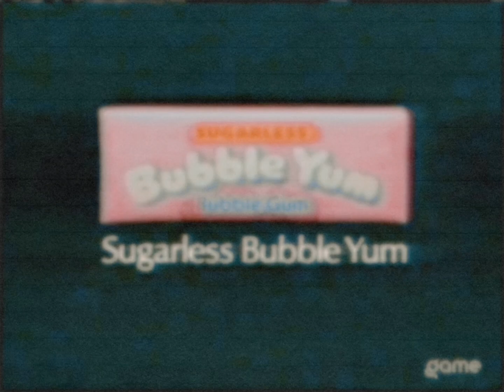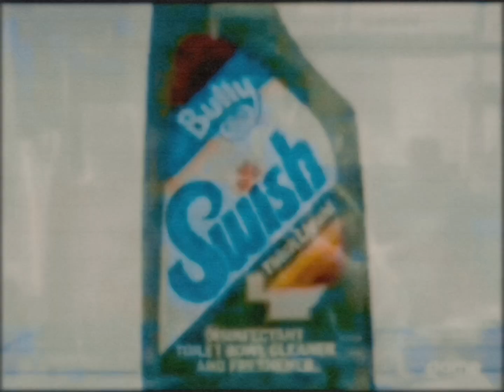The $100,000 Pyramid (December 1985) Fee Plugs Commercials #2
Seen on an December 1985 episode of "The $100,000 Pyramid".